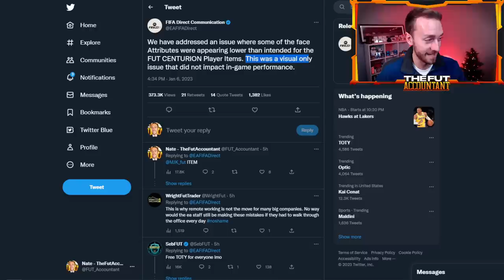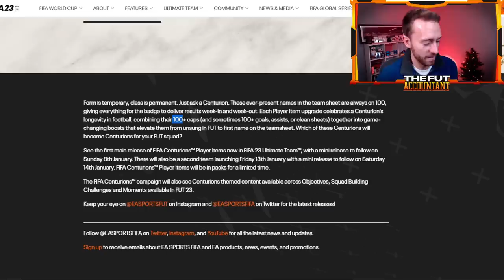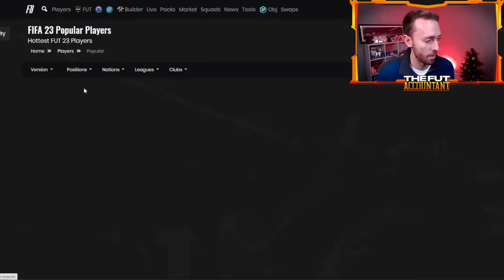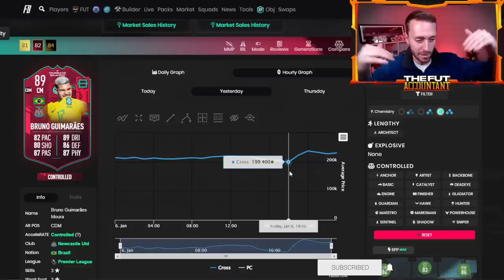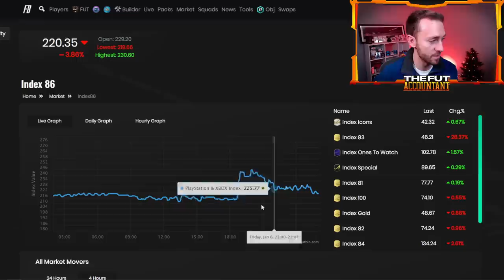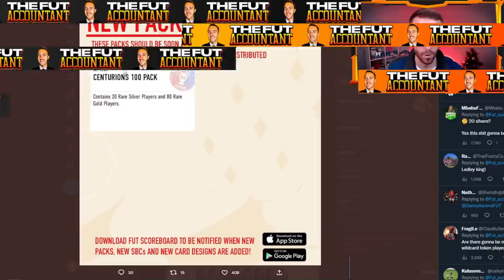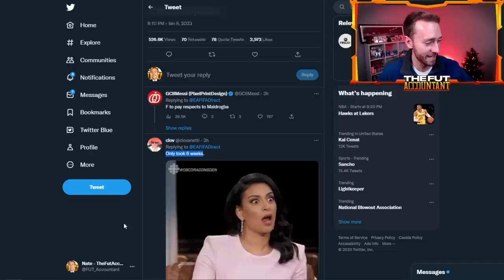FUT Centurions was an L, so EA Upgraded Stats?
FUT Centurions in FIFA 23 Ultimate Team is NOT a very exciting or hype promo for most, but what EA did yesterday with their mistake of releasing cards and then upgrading the stats on them is something to be remembered.